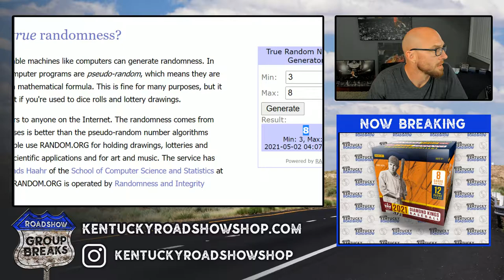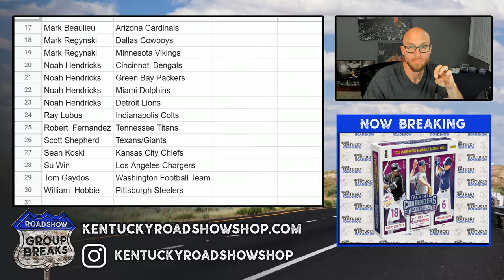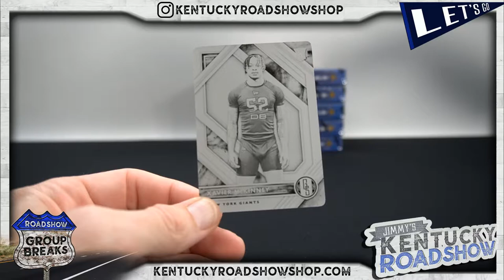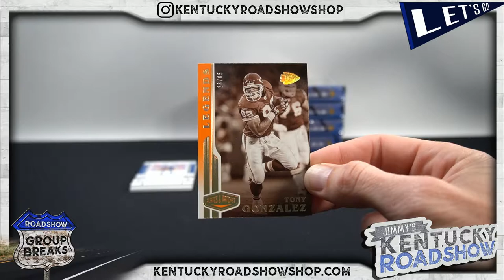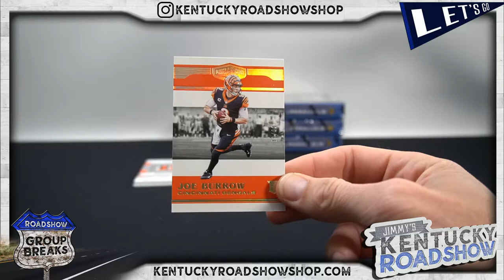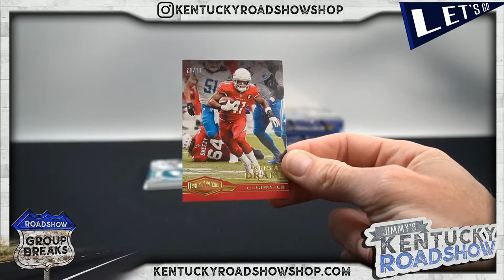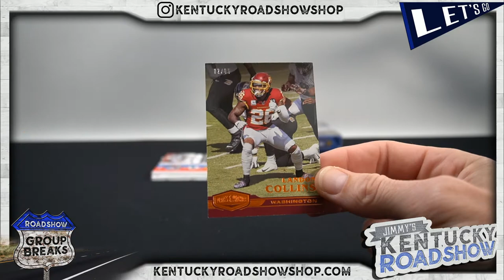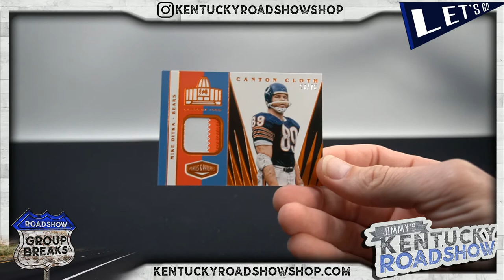2020 Panini Plates & Patches Football - 6 Box Break #8